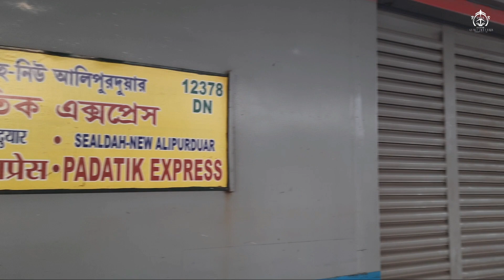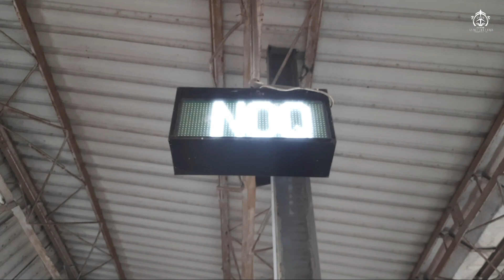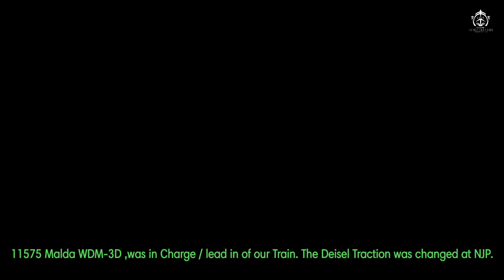Back to Old Diesel Days | Padatik Express Gets Hauled by MALDA's Butterscotch ALCO | NOQ-NCB Stretch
Do You will Like to have A MALDA ALCO Ride ?? That too with the Historic Patatik Express ?

The Creamy Alco gets with the one of the Most Prestigious Trains of Bengal, the PADATIK EXPRESS.
My last trip to Doars, was a great one as I  got to get many trains rides, led by the Diesel Mammoths reigning over those areas. Predominat enough, these Locos creates a melodious tone and makes the journey feel ecstatic .

Presenting before you, a very short yet awesome experience, while onboard New Alipurduar - Sealdah  Padatik Express. Surprisingly, the train was led by 11575 Malda Town WDM-3D, having the customary Butterscotch Livery . The Train was powered by the Diesel Gangstar, till NJP, wherefrom it was been coupled with Electric Traction till Sealdah.

Enjoy the Journey Experience and embrace the real joy of having a Diesel Ride !!